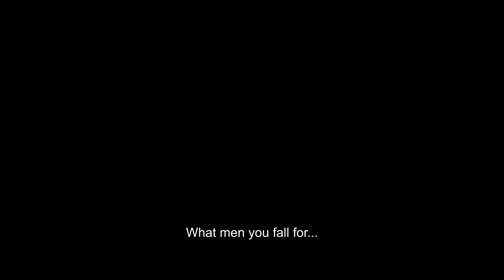The Ardennes - Official Trailer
Brothers Dave & Kenneth are reunited on Kenneth’s release after four years in prison following a failed home invasion. While Kenneth is anxious to dive headfirst into the drug-centre existence that ensnared him in the first place, both Dave and Kenneth’s erstwhile girlfriend Sylvie, have adopted clean lifestyles. Drugs, crime and the bonds of brotherhood create this dark crime thriller journey in The Ardennes.